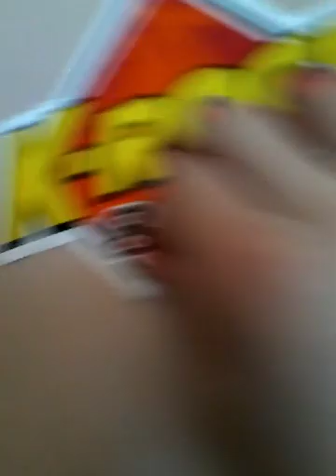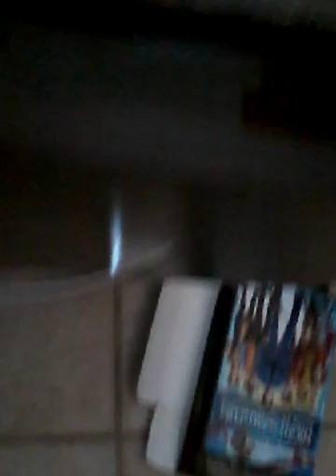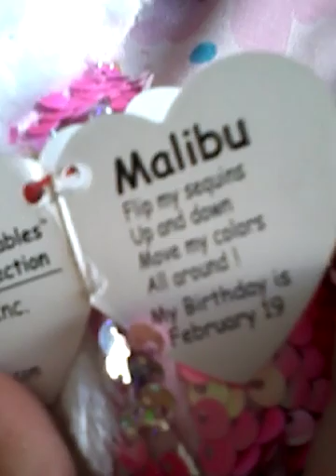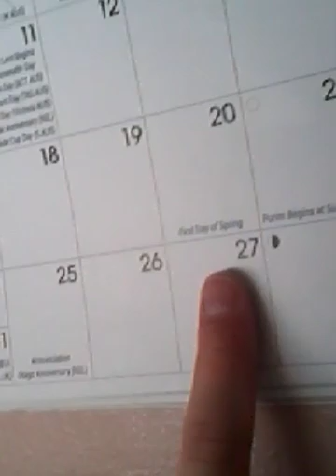I am printing 24 hours in my bedroom OMG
PIGCAT 56 hi you gays I LOVE you gays so much bye bye